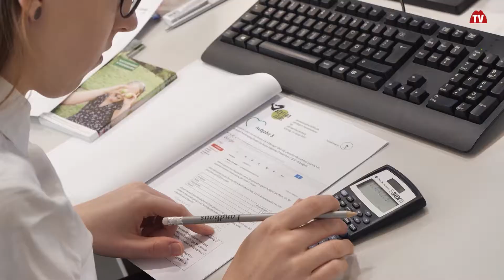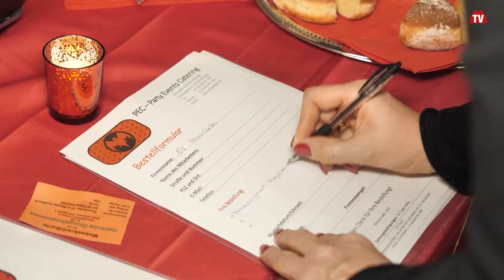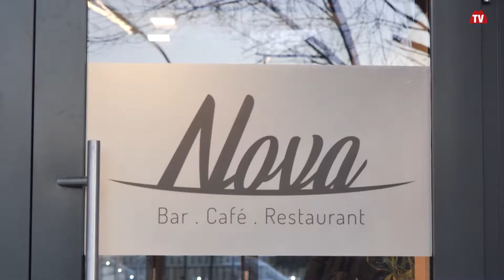Jahresrückblick Jänner 2019 | vulkantv.at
Vulkan TV Jahresrückblick Jänner 2019